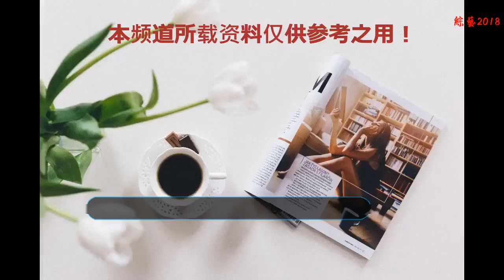范冰冰絕對是最牛姐姐，繼范丞丞之后，范朵朵即將拍攝處女座電影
范冰冰堂妹范朵朵已經贏在了起跑線，正式拍攝自己的電影處女座！
    范冰冰，絕對算得上內地超一線女星，在國際上也是僅次于鞏俐和章子怡的存在，無論是自身商業價值還是本身資源都是頂尖的存在。范冰冰在娛樂圈摸爬滾打這么多年混到如今的地位的確很讓人佩服。
    今年，范冰冰弟弟范丞丞能夠大火，一定少不了姐姐范冰冰的功勞，首先在資源分配上，范丞丞的資源甚至好過c位出道的蔡徐坤，兩團并行、拍攝雜志、上各種綜藝等，其中姐姐一定出了不少力。
    另外，相信大家也都聽說了關于范冰冰的堂妹范朵朵的相關新聞，參加時裝秀后獲得冠軍，姐姐范冰冰合影祝賀。那會就產生了不小的風波，很多網友也是議論紛紛，都調侃范冰冰是個“好”姐姐。
    讓人意外的是，沒過幾個月，范朵朵已經正式簽約經紀公司，并且馬上就將出演一部自己的處女座電影作品《無憂面包店》，這樣一來，也算是正式出道了。
    范冰冰的黨妹從照片上看顏值和氣質還都是不錯的，在加上包裝，就更錯不了。重要的是有范冰冰、范丞丞和李晨三位哥哥、姐姐、姐夫的幫襯，可以說這就是人生贏家啊，其他同齡小朋友已經輸在了起跑線。
    不知道大家怎么看待組團當明星的這種做法呢？